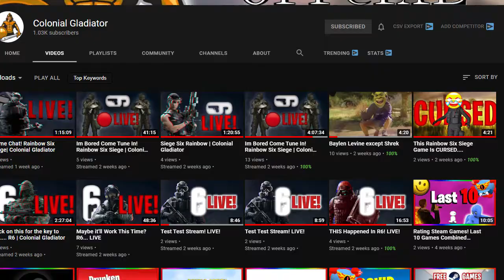You WONT Believe What Ubisoft is Doing to RAINBOW SIX SIEGE...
Come on a journey where I explain my opinions on the new system that could possibly be put into place in the new Year 6 Season 2 North Star Update of Rainbow Six Siege. Whatever you think, negative or not this is a HUGE change and needs to be taken seriously. Let me know your feedback via the comments!